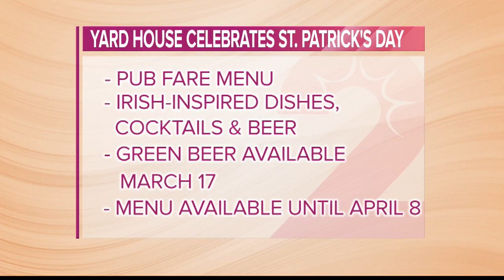Celebrate St. Patrick's Day at Yard House